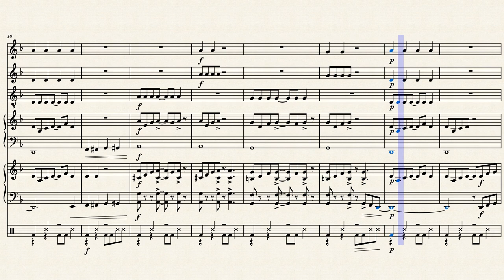Copycat blues - Orchestra DM8